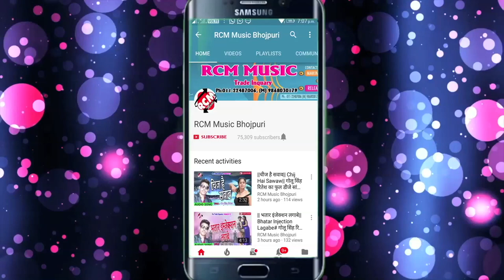रोहित ओझा का 2018 का सबसे बड़ा लभ सांग || याद आवे प्यार बाली बतिया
Title: Yad Aawe Pyar Bali Batiya
Singer: Rohit Ojha
Lable: RCM Music
Lyrics:  Rohit Ojha
Video Director:
DOP: